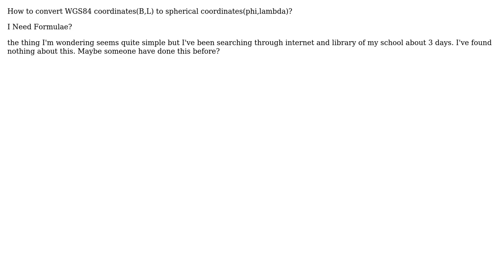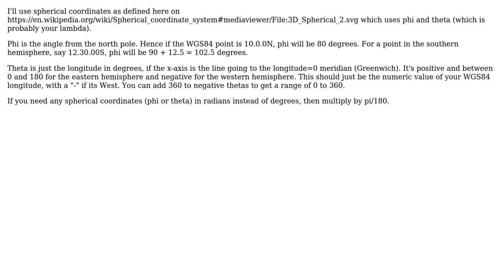GIS: Formulae to convert WGS84 coordinates (B,L) to spherical coordinates (phi,lambda)?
With thanks & praise to God, and with thanks to the many people who have made this project possible! | Content (except music & images) licensed under CC BY-SA | Music | Images & others | With thanks to user Spacedman user PolyGeo user Capan and the Stack Exchange Network Trademarks are property of their respective owners. You are responsible for your own actions.